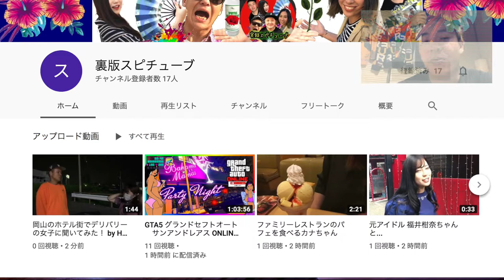【岡山のアイドル 福井柑奈 】《昼間から飲み歩く オフモードでぶっちゃけトーク》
福井柑奈
(@kannyan33) - Twitter
(kanna_fukui33) - Instagram